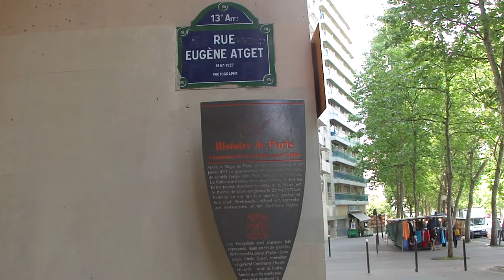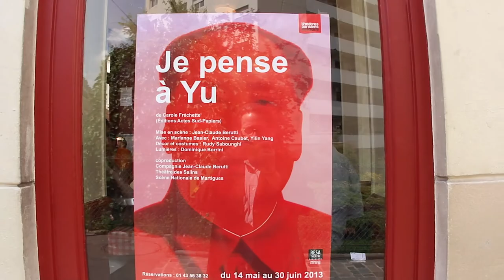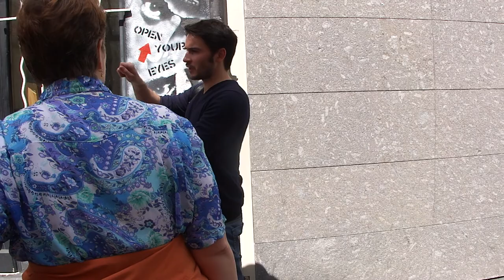Balade Insolite - Butte Aux Cailles - Pierre Le Nen 25 juin 2013.011